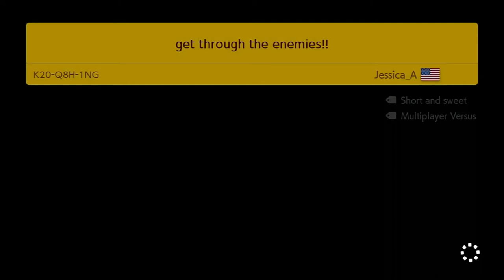My Road To 500 Completed Levels Normal No Skip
Hey everyone today were gonna be continuing our normal no skips run and were gonna see what our celling is for mario maker levels!!!

Planning on getting a new mic today hopefully it’ll fix my sound quality issues.

Discord id and username TheGameJoeWithdarkpb1#9150